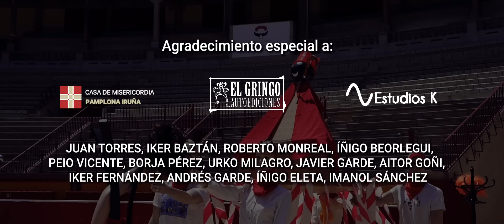Vuelven los Sanfermines!! Videoclip oficial de "A Pamplona hemos de ir", de Mariachi Los Cazahuates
¡¡Vuelven los Sanfermines!! ¿Se te ha hecho larga la espera? Porque a nuestro protagonista...

Mariachi Los Cazahuates.
Contacto y contrataciones: 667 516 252 Llamadas o whatsapp)

MÚSICA ORIGINAL: Maestro José Vives Unanua

MARIACHI LOS CAZAHUATES: Es un grupo navarro formado por 8 componentes Sergio Biurrun, Elba Zabalza y Carolina Abad (voces), Pedro Bustince (Guitarra), Javier Iñigo (Guitarrón), Aitor Alzugaray y Gaizka San Pedro (Trompetas) e Iñaki Zugaldía (Acordeón).

DIRECCIÓN MUSICAL Y ARREGLOS: Iñaki Zugaldía
PRODUCCIÓN: Rodamos Films
DIRECCIÓN VIDEOCLIP: Fermín García Erviti
OPERADORES DE CÁMARA: Fermín García Erviti y Javier Rodríguez Puerta
EDICIÓN DE VÍDEO: Ibai Baztán Biurrun
SCRIPT: Claudia López Acosta
MAKING-OF: Izeia Encina Iturralde
GRABACIÓN MUSICAL: Estudios K
DISTRIBUCIÓN DIGITAL: Gussy “El Gringo”

MENCIÓN ESPECIAL: Casa de Misericordia, por dejarnos grabar en la Plaza de Toros Monumental de Pamplona

PARTICIPANTES EN EL VÍDEO: Jose Javier Hernández, Gonzalo Mauleón, Kike Barja, Juan Martínez de Irujo, Txaranga Igandea

EMPRESAS COLABORADORAS: Café-Bar Bi Garoa, Teletaxi San Fermín, Ferretería Irigaray, Construcciones Imirizaldu, Instalaciones Atarrabia, Fontanería Marín, Eureka papel.

AGRADECIMIENTOS: A toda la gente que de una manera u otra ha participado en la grabación de la música y el  videoclip: Juan Torres, Iker Baztán, Roberto Monreal, Íñigo Beorlegui, Peio Vicente, Borja Pérez, Urko Milagro, Javier Garde, Aitor Goñi, Iker Fernández, Andrés Garde, Íñigo Eleta, Imanol Sánchez

SINOPSIS: El vídeo cuenta la historia de un “mozo”, interpretado por el actor Jose Javier Hernández, que se quedó dormido en uno de los baños de la Plaza de Toros de Pamplona durante los últimos Sanfermines, allá por el año 2019. Tras un año encerrado, el 6 de julio de 2020 se da cuenta que algo pasa, no hay txupinazo y nadie aparece por la plaza, así que decide recrear un mundo sanferminero con material que fue encontrando por las dependencias de la propia plaza. Junto a su nueva “kuadrilla”, hecha a base de balones y pelotas viejas, va participando en los diferentes actos de San Fermín: gigantes, procesión, encierro… Incluso en varios momentos, nuestro protagonista llega a tener alucinaciones con “apariciones” de una txaranga, el futbolista de Osasuna Kike Barja o el pelotari Juan Martínez de Irujo.

LETRA DE LA CANCIÓN: A PAMPLONA HEMOS DE IR (José Vives Unanua)
Me quedé plantadico en la grada
como estatua de mozo-sangría.
Un penacho de harina en el pelo
y un beso de hielo como despedida.

Y bajé a la arena empapada
de mi llanto y de tu desprecio.
Ya termina la fiesta en la plaza
Y con las peñas…vamos saliendo.

Le pilló el carrico del helau,
La bota de Gabino, los ecos del Riau-riau.
Con una media y un calcetín
y el capotico de San Fermín.

Abran paso a los Cazahuates,
pues llegando San Fermín,
para vivir emociones gigantes (y kilikis),
a Pamplona hemos de ir.      (BIS)

Disfrutó del encierro en un balcón,
El once de Osasuna, cordero al chilindrón.
Y volvió de nuevo a sonreír
Hasta entonar el “Pobre de mí”.

a Pamplona hemos de ir.

Y recordad que tenéis toda nuestra discografía completa e información de los próximos eventos en nuestra página web.

Con mucha música y rancheras os deseamos un feliz día!! Y ándale Cazahuates!!